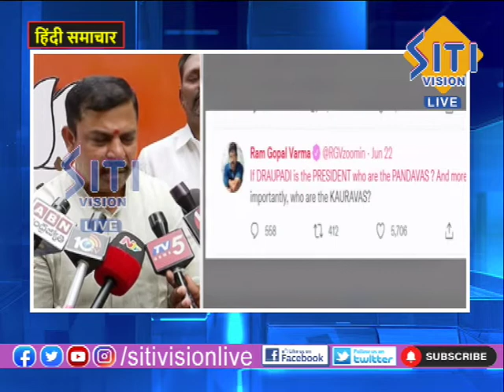NEWS UPDATE 8.00AM HINDI 25-06-22|| Siti Vision Live